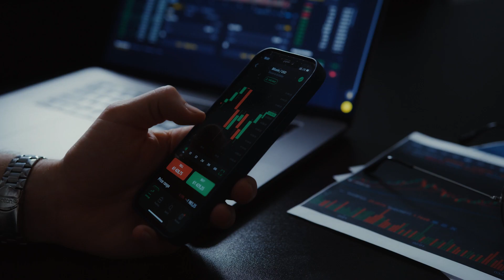Comenzando a ahorrar e invertir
En este curso aprenderás sobre los diferentes instrumentos para invertir y ahorrar, la variación de los riesgo y la rentabilidad asociada.